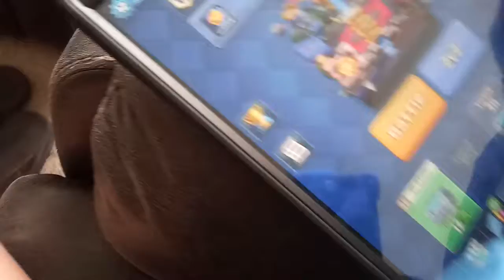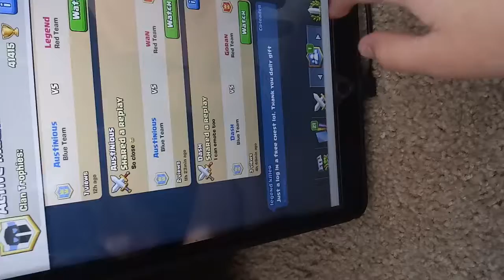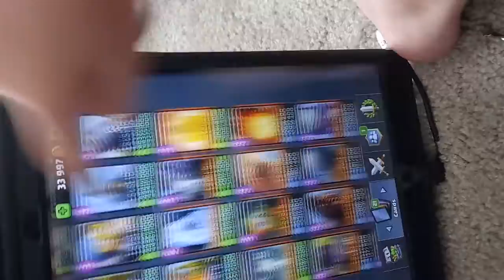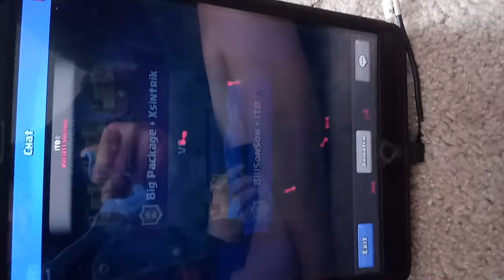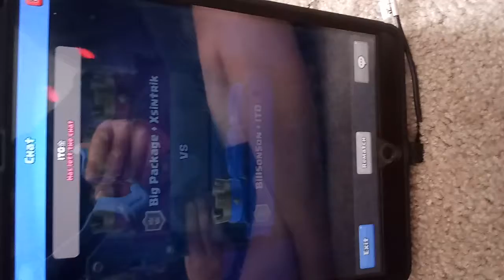Stole his ipad to play